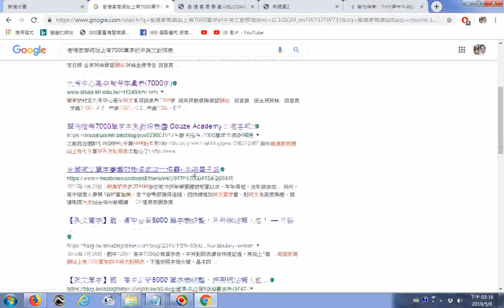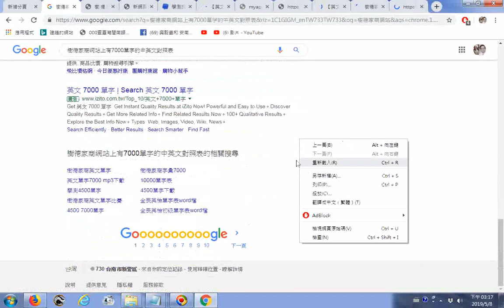樹德家商網站上有7000單字的中英文對照表 Google 搜尋20190508